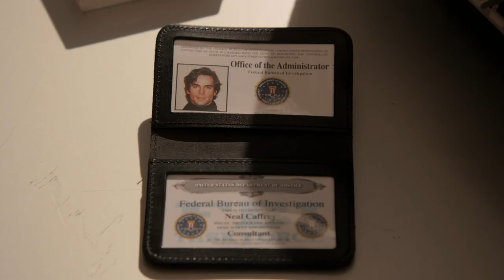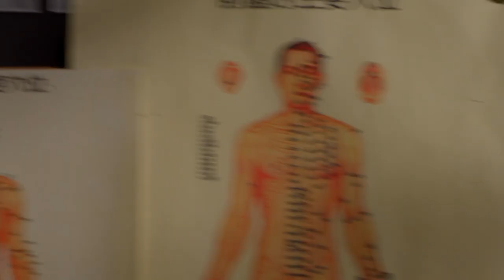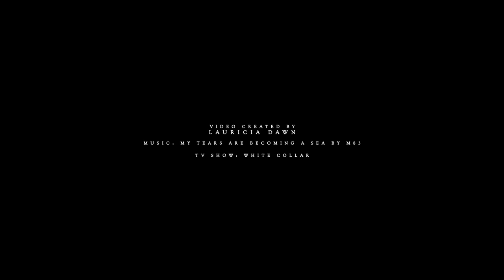Do What's Right | Neal Caffrey (White Collar)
"You do what's right,
and let the pieces fall where they fall."

I feel like I should be titling these: "If White Collar was a Thriller" or "If White Collar was a Comedy", haha. I loved making this and getting different details and nitty gritty parts that you don't immediately think of when you think White Collar. I love this show for how easy it is, not leaving you with heavy and dark feelings. However, it's surprisingly edgy when you want it to be ;) I hope you enjoy this little look into Neal's aliases (for some reason that part makes me emotional), and the pull toward doing what he's always done and doing what's right. Choices, like Jones said.

Also, I nearly LOST MY MIND doing those heartbeats, so I hope you appreciate them and the fact that I had ZERO sound library to work with, haha ;)

Let me know your favourite part, if you feel like telling me :) It's always fun to find that out.

If you enjoy my videos and would like to show your support, you can buy me a "coffee"!! I would be so pleased :)

▶ Song & show title are listed at the end of the video!